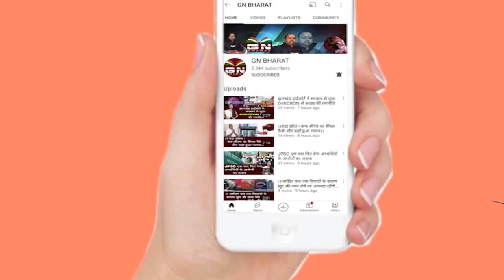भगत सिंह ने जैसे बम फेंका था वैसा ही धमाका करेंगे, विधानसभा घेराव करने आई छात्रा ने देखिए क्या कहा